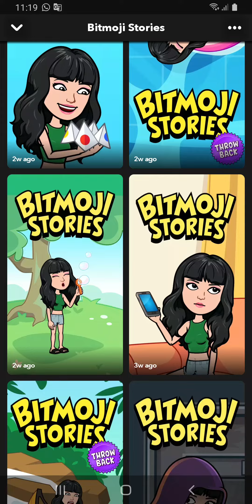Happy Corner Series Season 3 EP 8